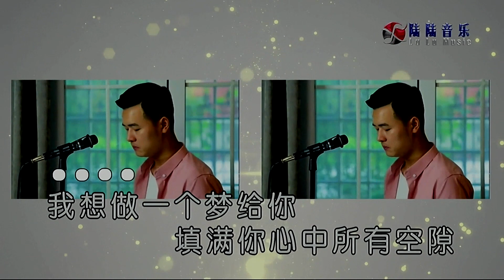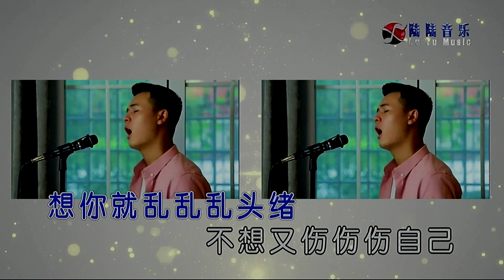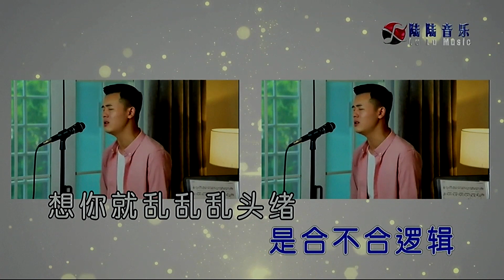找一個字代替 -小阿楓-伴奏 KARAOKE